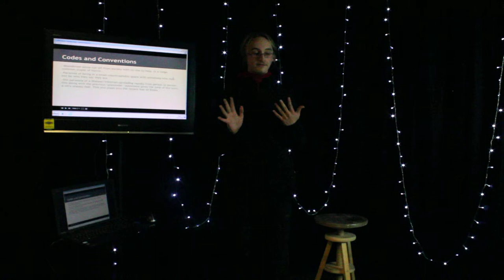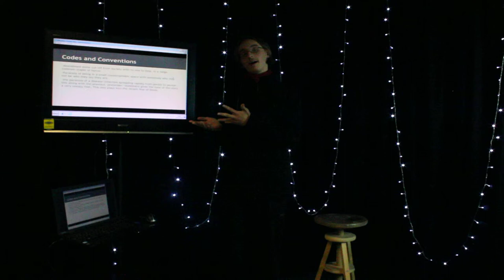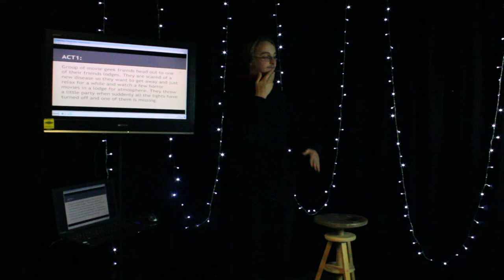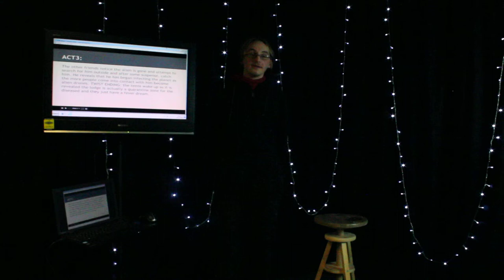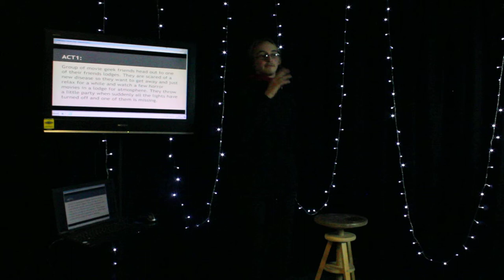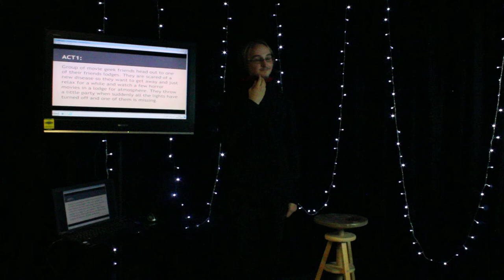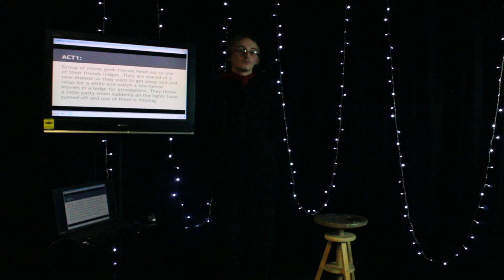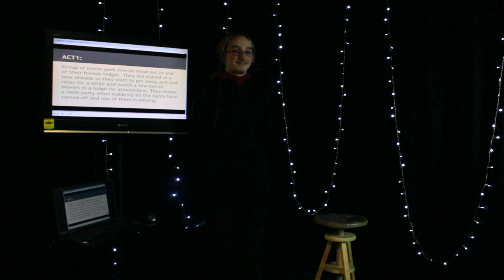Short Film Pitch - PARANOIA CONTAGION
In which you see Moskow (fail) to pitch a short film for Bath City College.